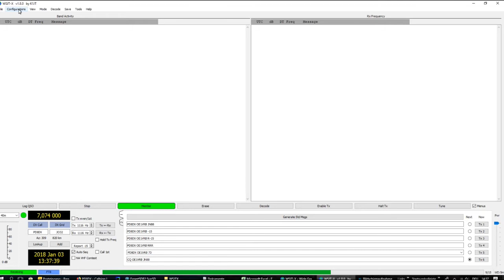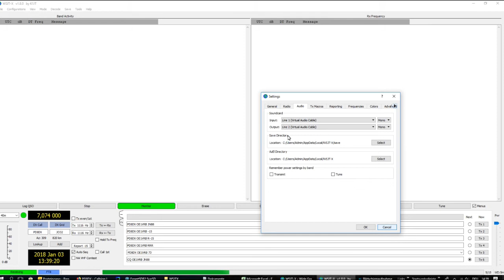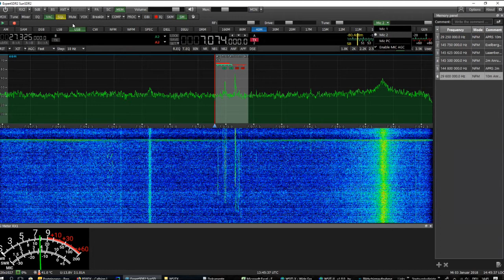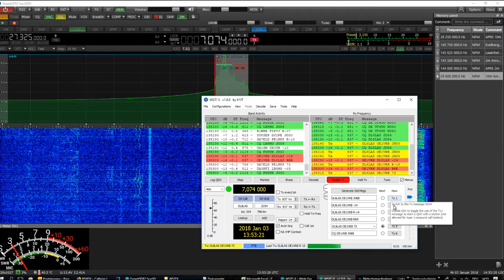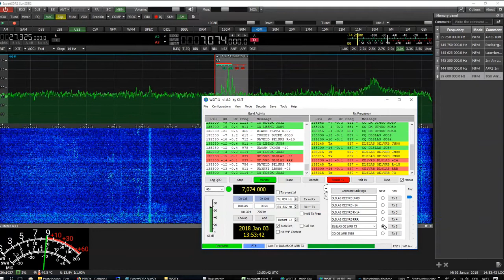Digi Mode FT8 am SDR - SunSDR2 Pro ( Deutsch )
Das Video zeigt die Settings um QSOs via FT8 mittels eines SunSDR2 Pro zu führen.

Weiters wird gezeigt, wie ein QSO mit FT8 aus sieht.